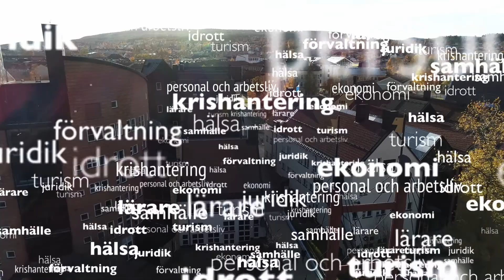Plugga utbildningar viktiga för vårt samhälle, skola och hälsa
Relationer är det viktigaste vi har ❤ På jobbet, på fritiden, hemma och borta. Vi har utbildningarna där relationen är i centrum -  läs mer på miun.se/relationer